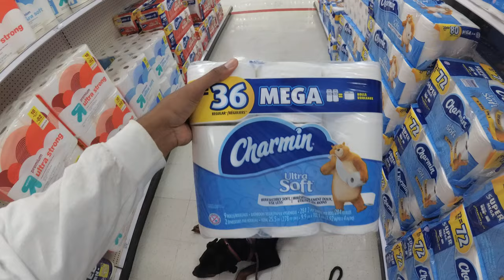HOW TO WALK A DOG INSIDE TARGET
Walking Nola into target.

Nola was very poised and calm the whole time in the store.

During our time in the store she lays down in the middle of the isle.

Need an Awesome Collar or Leash??

Kong Collar Recommendation
Kong Leash

Both offers Lifetime Warranty!

Long Leash

KONG Leash & Collar:

KONG Collar

KONG Leash

TUG Toys